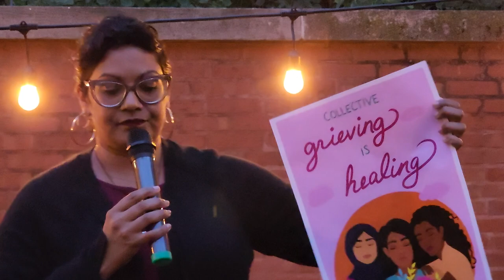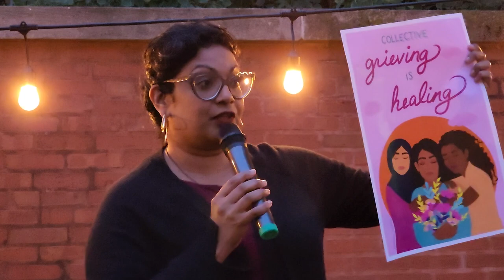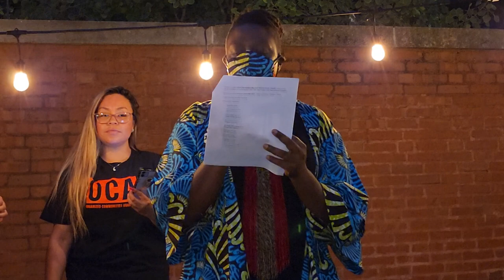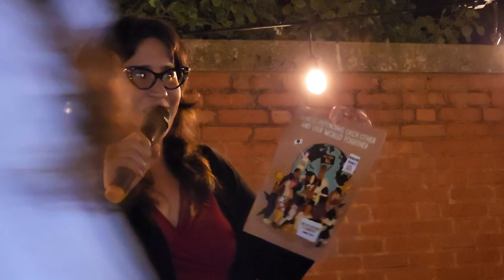Solidarity to Celebrate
Organized by Lifted Voices and sponsored by Chicago Freedom School and Love & Protect, the 2023 Solidarity to Celebrate event hosted at Haymarket House honored five organizations doing important work caring for our communities in Chicago: Rogers Park Food Not Bombs; Organized Communities Against Deportations; Chicago Community Jail Support; Chicago Volunteer Doulas; and GoodKids MadCity. Additionally, a lifetime achievement award was presented to Christine Geovanis, long-time organizer, founder of Chicago Indy Media, photographer, and all-round badass. MC'ed by the one and only Kelly Hayes, we were also treated to poetry by Lifted Voices member Atena Oyadi, collective memorial honoring by Tanuja Devi, a special award for all who have done defense committee work, and a special toast by CFS Exec Dir Tony Alvarado-Rivera to Lifted Voices for whom this was also a sunsetting commemoration. The event featured beautiful artwork by Cori Lin, Naimah Creates, and Shirien.